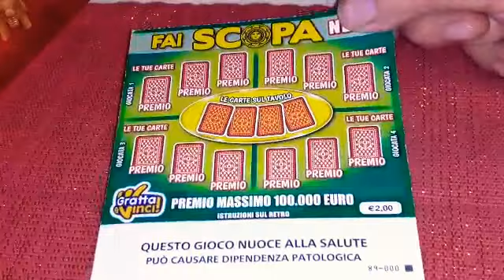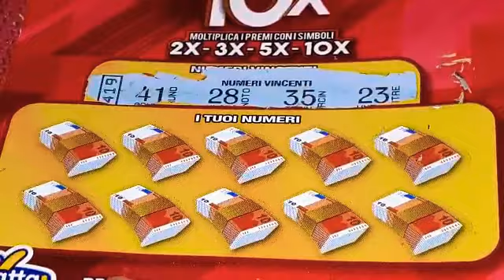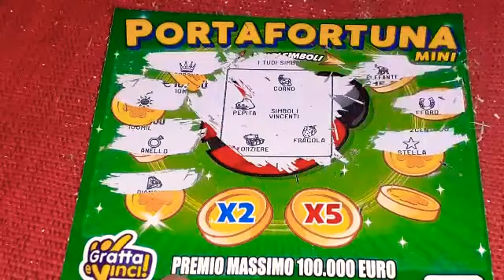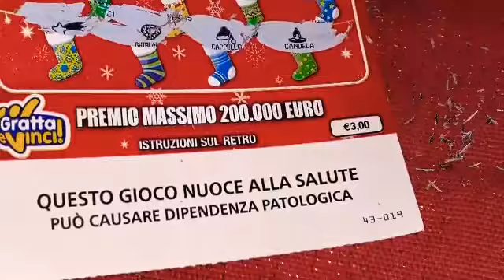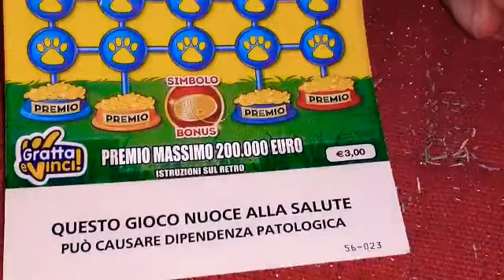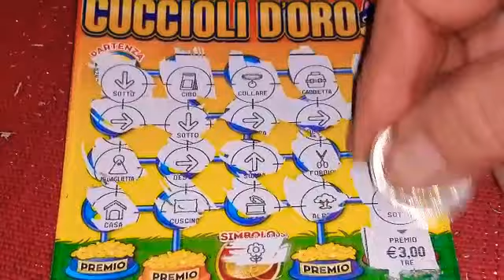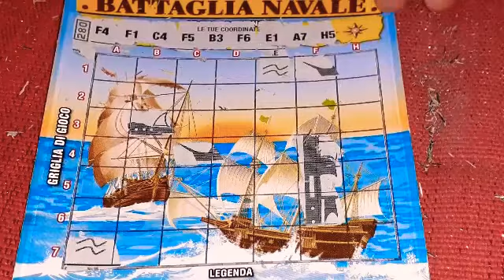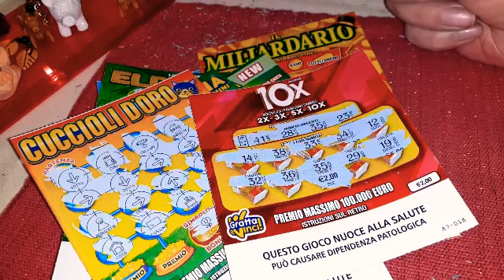23 Febbraio 2022 🎭GeV di Lina 🎭🍀🐈🍀🐭🍀🐈‍⬛🍀😍😘👋👋👋